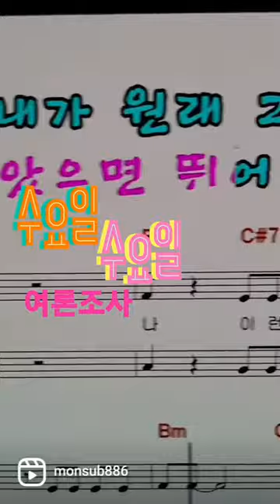shorts 전주혜 싫어요👎